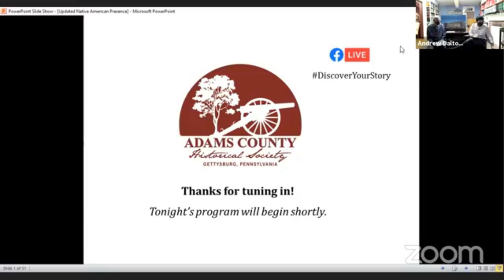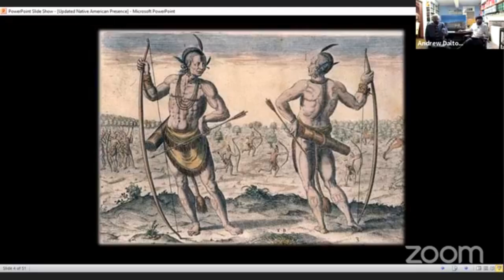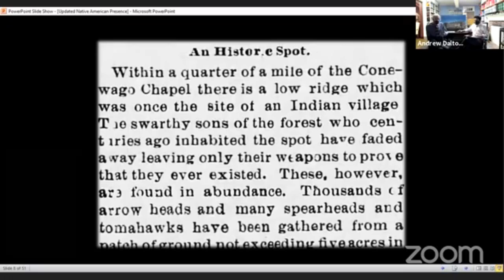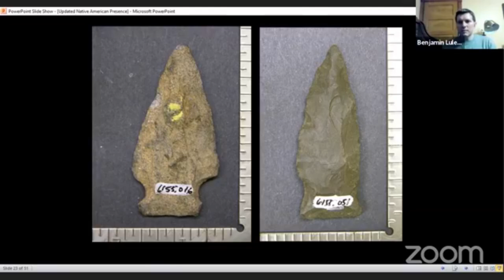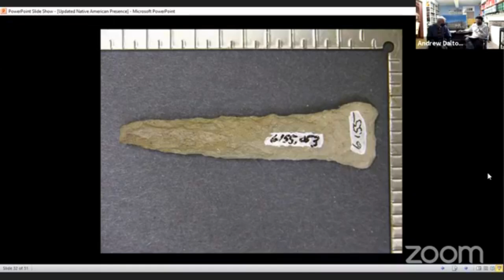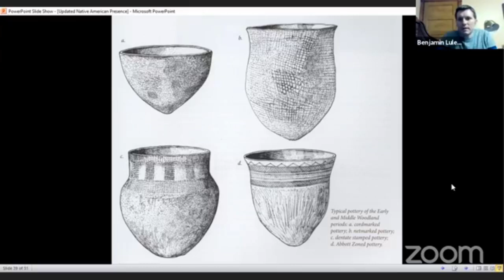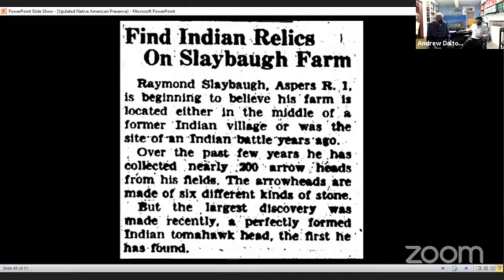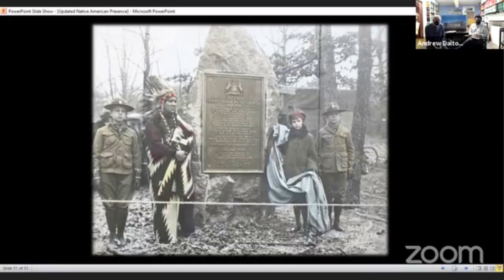Fact from Fiction – Native American Life in Adams County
Did you know that Native Americans lived in Adams County for over 10,000 years before Europeans arrived?

By examining thousands of remarkable artifacts in the holdings of ACHS, we can better understand and appreciate these early peoples and their culture.
Join ACHS Historian Tim Smith and Dr. Benjamin Luley, Professor of Anthropology at Gettysburg College, for a discussion about the archaeological evidence left behind by Adams County’s Native American inhabitants. We’ll also discuss some of the well-known myths and legends that early settlers developed to explain what they were finding in fields and streambeds around the county.

This program is the second installment of our “Inside the Museum” series, featuring topics that will be included in our new exhibit gallery set to open in 2022.

This program aired live on the ACHS Facebook Page Wednesday, February 17th, at 7PM.

If you enjoyed the program, please consider becoming a member of ACHS!